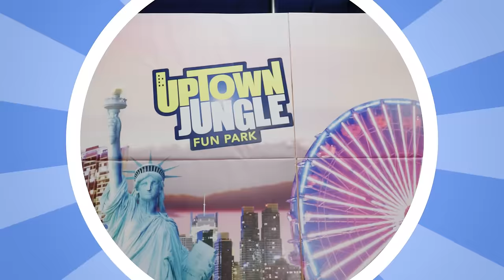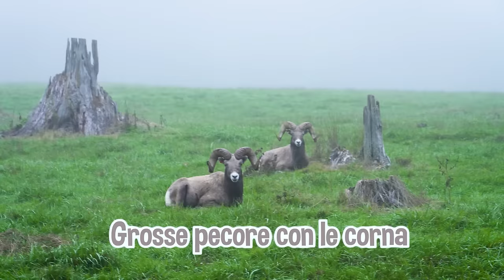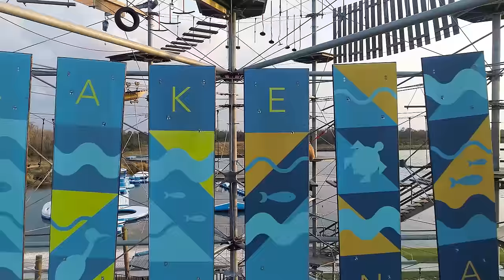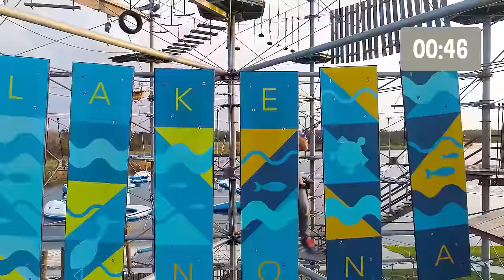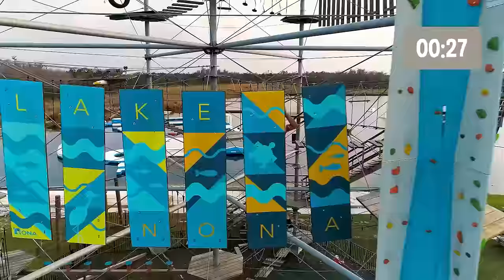L'avventura di Blippi nel parco giochi al coperto | Blippi in Italiano | Video educativi per bambini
00:00 Blippi visita un parco di divertimenti
11:46 Blippi esplora un parco faunistico
22:28 Blippi impara l’alfabeto inglese giocando sui tappeti elastici
45:04 Blippi visita un parco avventura all’aperto